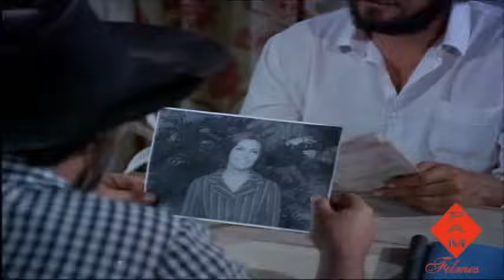MAZZAROPI- DIVÓRCIO; Não sei o que é.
MAZZAROPI - MELHORES MOMENTOS I e II - PAM FILMES .
CENAS; JECA CONTRA O CAPETE - 1.975.
Numa cidadezinha do interior, o bandido encrenqueiro Camarão é morto e as suspeitas de assassino caem sobre Augusto, o jovem filho do caipira Poluído. Enquanto isso, a notícia da aprovação da lei do divórcio alegra uma viúva de mau gênio, que tem uma paixão pelo caipira Poluído, mas este é feliz no casamento.

Mazzaropi - Poluído - Geny Prado - Dona Poluição - Roberto Pirillo - Augusto
Néa Simões - Dionisía - Leonor Navarro - Almeirinda - Rose Garcia - Ritinha
Carlos Garcia - Jair Talarico.

Produzido e editado por André Luiz Mazzaropi - O Filho do Jeca.

PAM FILMES
André Luiz Mazzaropi

André Luiz de Toledo.